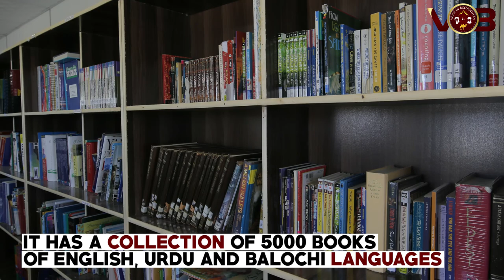Pakistan's First Beach Container Library | Gwadar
Reading is addictive.
To promote reading and encourage students, a Beach Container Library was set in Gwadar.

If you think this video was GOOD,
PLEASE give this video a big THUMBS UP guys ☺

📹Dm For Credit/Removal if I used your videos Thanks!

An exclusive video by Voice Of Balochistan.